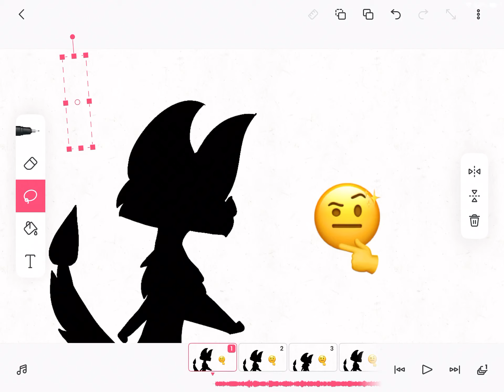wip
yeah it’s basically almost done ;-;